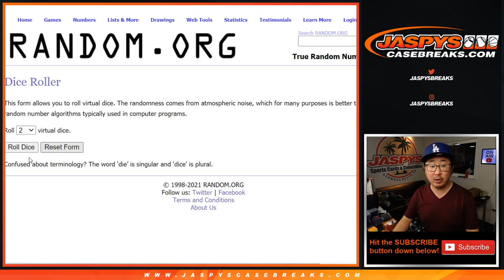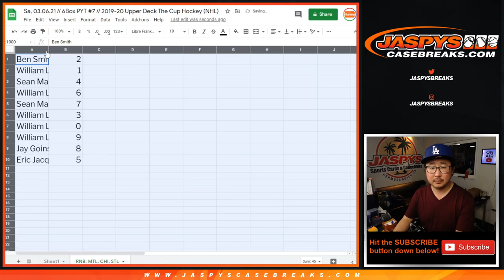RNB: MTL, CHI, STL // Sa, 03.06.21 // PYT #7 // 2019-20 Upper Deck The Cup Hockey (NHL)